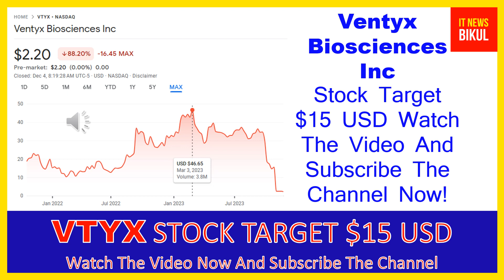VTYX Stock - Ventyx Biosciences Inc Stock Breaking News Today | VTYX Stock Price Prediction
VTYX Stock - Ventyx Biosciences Inc Stock Breaking News Today | VTYX Stock Price Prediction | VTYX Stock Target